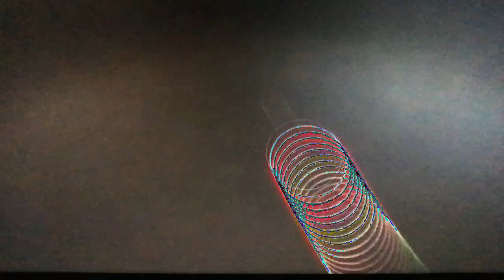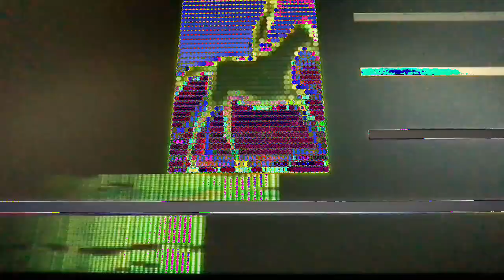[EPILEPSY WARNING] Movie 23 02 23 05h23m24s